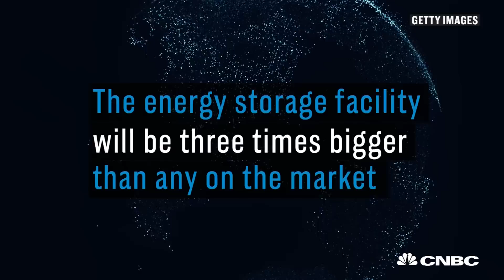Tesla Is Building The Largest Battery System In The World | CNBC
Tesla has agreed to build the world's largest lithium-ion battery storage project in South Australia, billionaire founder Elon Musk said on Friday.